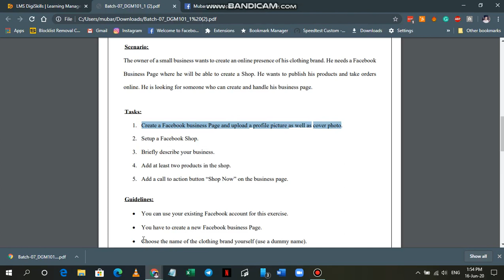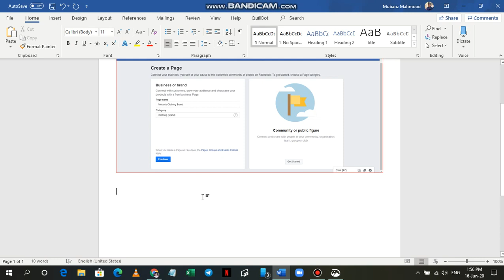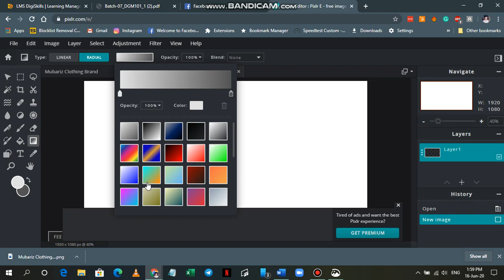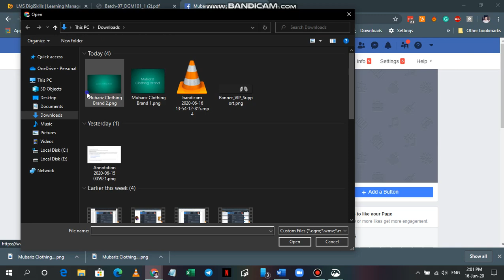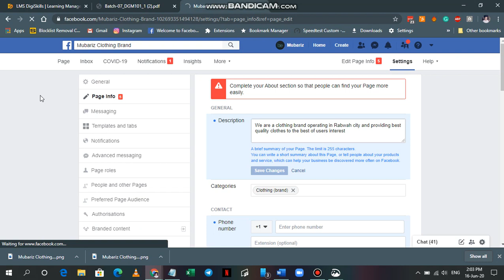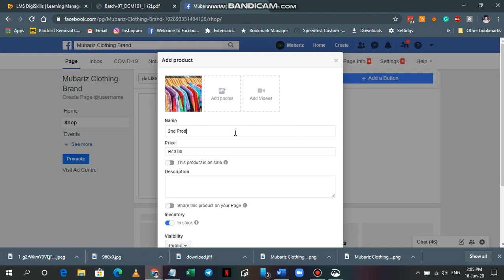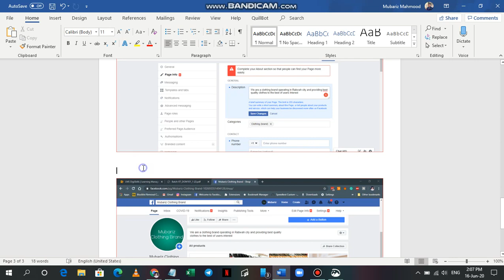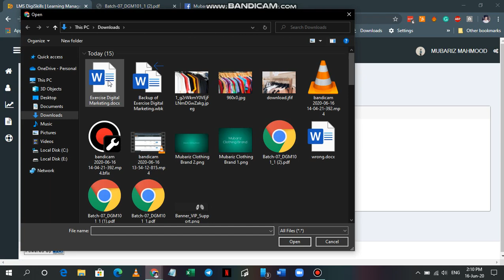Digiskills Digital Marketing Exercise 1 Batch 7 | Solution of Hands-on Exercise Activity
This video is the solution video of Digiskills Digital Marketing Exercise no 1 Batch 7 which started on June 12, 2020 to June 18, 2020

Digiskills - Digital Marketing Exercise 1 Solution Batch 07 | Hand On No.1 | Batch 7

Digiskills Digital Marketing Exercise Batch 7 | Solution of Hands-on Exercise Activity

Download exercise

Dr. Yasir Rashid
Digiskills Creative,
Creative Writing,
Digiskills Freelancing,
Digiskills Exercise,
digiskills pk,
digiskills certificate,
digital literacy digiskills,
Page navigation,
digiskills cpk,
digiskills apk,
lms forgotpassword,
digiskills sign in,
digiskills certificate,
digiskills login,
digiskills lms,
digital literacy digiskills,
Page navigation,
Digiskills Digital Marketing,
Digital Marketing,
Digiskills Freelancing,
Digiskills QuickBooks,
Digiskills AutoCAD,
Digiskills WordPress,